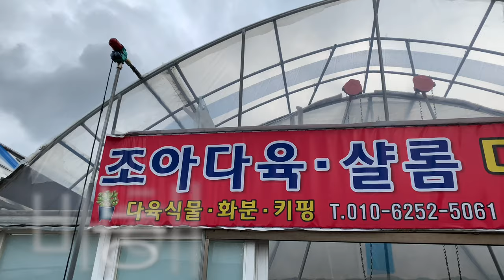조아다육농장-택배가능해요-멋지게 단풍들은 다육이 같이보시죠!010-6252-5061-메비나금,캐라리언,육종도감마리아,헬리아,홍상,쉘부르,콘서트,폴카아보카도크림,샤포테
🔺조아다육농장 🔺  택배 가능해요
대표님 번호 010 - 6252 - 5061
인천광역시 남동구 도림동555 - 2
(남촌 농수산물 도보 3분 )

안녕하세요.권프로 입니다.
낭만 가득한 가을을 보내시길 바라고 언제 어디서나 여러분을 응원하는 권프로 입니다.
항상 권프로와 다육식물로 소통 해주시는 많은 구독자 여러분 감사합니다.